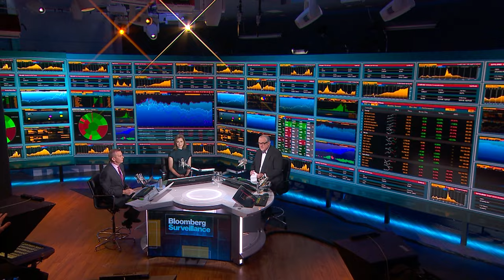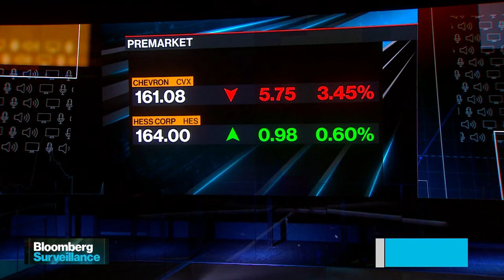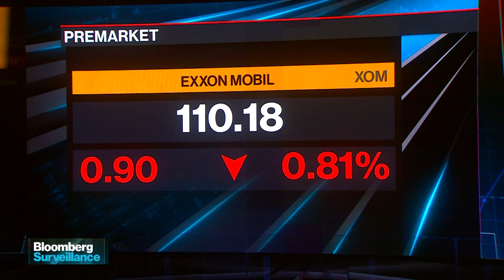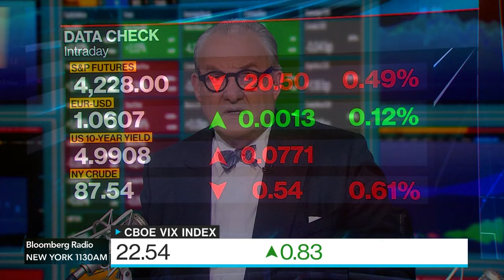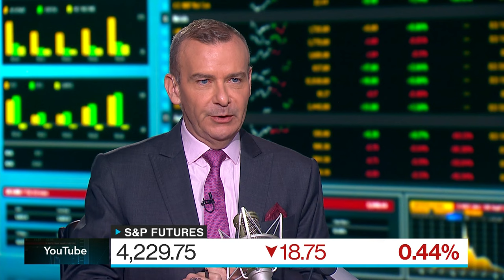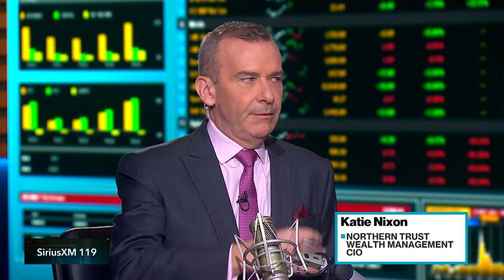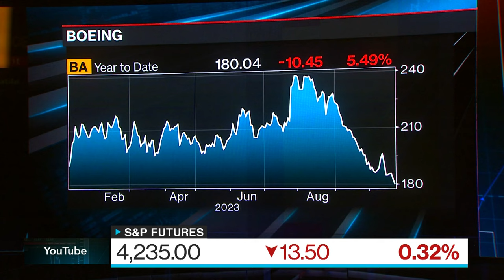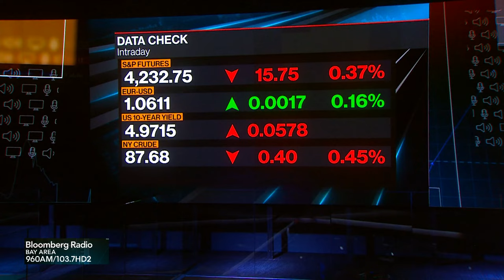Market Reset? | Bloomberg Surveillance 10/23/2023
This year's bond selloff has been unrelenting and unprecedented, and maybe — just maybe — it’s actually nearing the end this time.
Guests - Wei Li, Katie Nixon of Northern Trust,